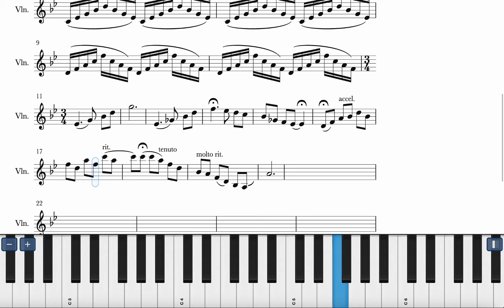Echo Sax by Caleb Arredondo (solo violin sheet music)